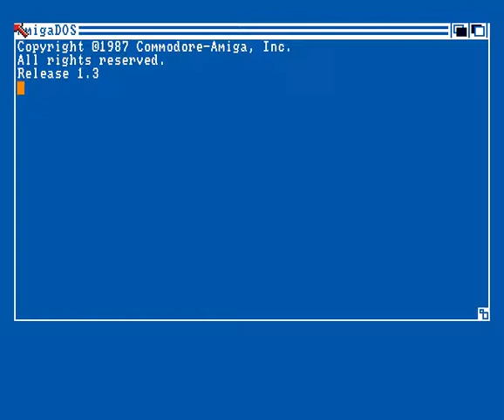Pulsar F16 Intro Amiga Intro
Pulsar F16 Intro
Amiga Intro by Pulsar France